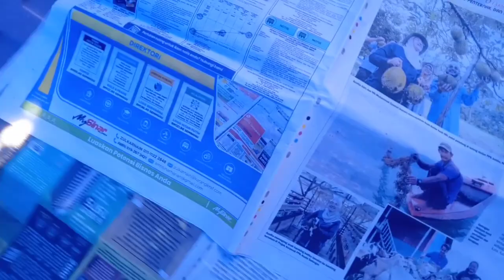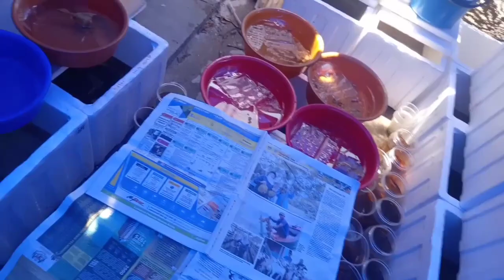Breed ikan Laga Lagi//16Pairs//Tips//sharing//pengalaman